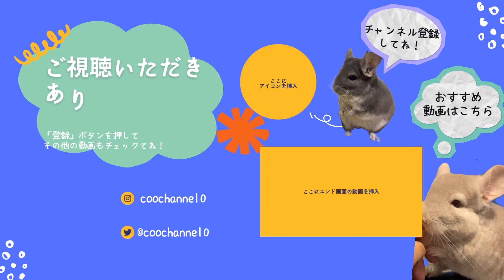【ASMR】チンチラにリンゴをあげるといい音と可愛さを両方見れました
編集:VLLO
☆音源
甘茶の音楽工房